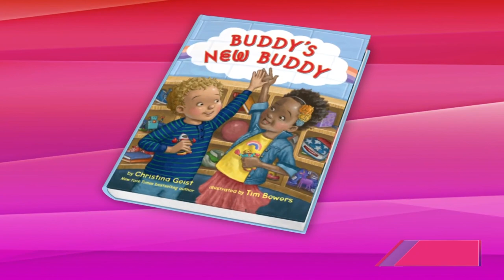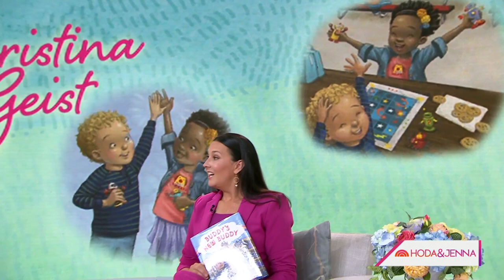Christina Geist Talks New Book, Gets Backstage Support From Willie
Christina Geist stops by TODAY to chat with Hoda and Jenna about her new children’s book “Buddy’s New Buddy,” opening up about the personal connections that inspired her to write it. “It’s based on every child I’ve ever known,” Geist says.